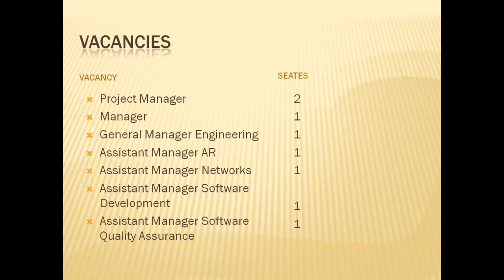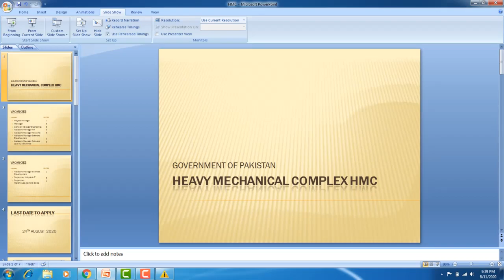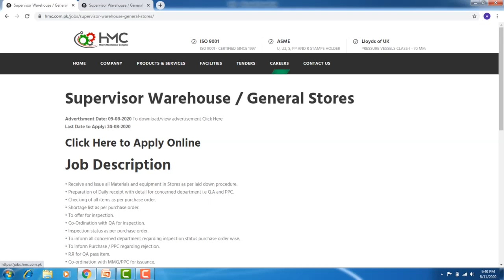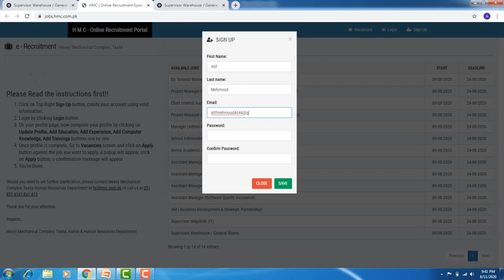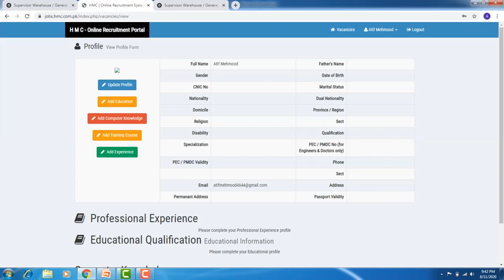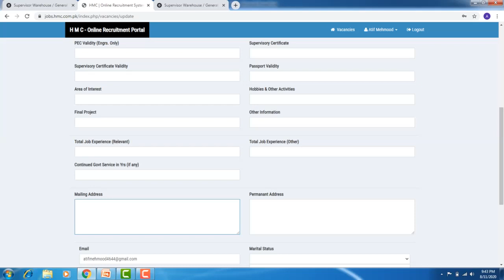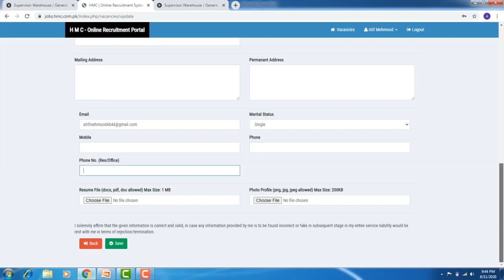Heavy Mechanical Complex HMC Jobs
Heavy Mechanical Complex Limited is a leading engineering goods manufacturing enterprise in Pakistan located at Taxila about 30 Kilometers north of capital Islamabad. It is a professionally managed progressive organization with over 160,000 sq. meters covered facilities.

It has the resources to handle large projects with demanding delivery schedules. Being the largest and most extensive fabrication and machining facility equipped with state of the art technology HMC provides manufacturing services both on its own or customers design.

HMC has gained rich experience in designing and manufacturing of large projects through collaboration with internationally reputed engineering organizations. All its processing facilities are in-house including Designing, Fabrication, Machining, Iron and Steel Castings, Forgings, Heat Treatment, Assembly, Sand Blasting, Painting and Galvanizing etc.
HMC is ISO 9001 certified and is authorized to use ASME stamps U, U2, S & PP for equipment manufactured according to ASME code.
The manufacturing is backed by excellent quality control and testing facilities to meet the product and customer quality requirements.